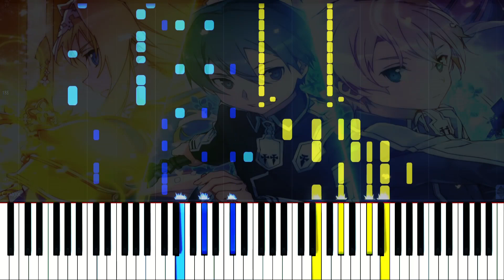Sword Art Online III [Alicization] Opening 1 - ADAMAS Piano / Synthesia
Here is the OP of ソードアート・オンライン ア on PIano

By LiSA called ADAMAS

hey !!!

here is my arrangement of Sao 3 Alicization Opening  and its by LiSA YEAH BOI !!

i totally love the op  the full also came out today dayum xDD

i went a bit overkill for this but well xD

i plan to play this song  so i will do a easier ver for it maybe i also do the full not sure yet.

it took me longer as i thought but i hope you like it xDD

the dynamics are a bit too loud sry i will take more care next time xD

see ya sson !

Orginal :

By LiSA